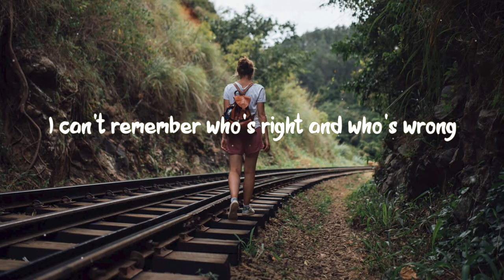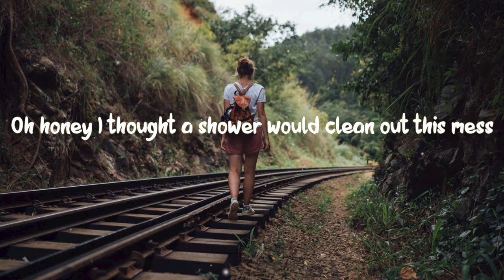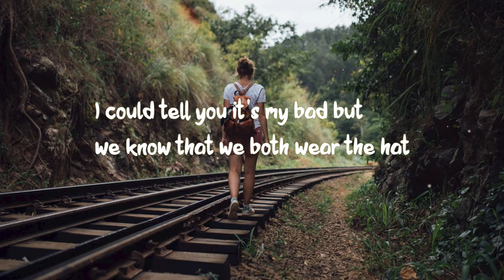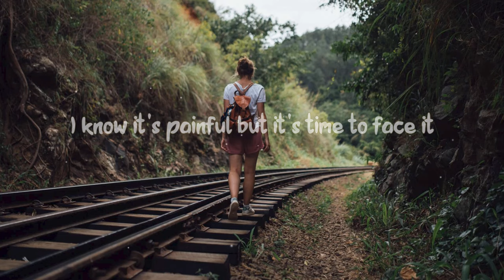Genesis Ritchot - Kitchen Sink (LYRICS)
♪ Lyrics :

Oh honey we've been arguing now for so long
I can't remember who's right and who's wrong
All I can think of is the sink was full when we started
Now it's empty and I am tired
Oh honey how can you think we can go on like this
I know it's painful but it's time to face it
We made a battlefield out of our kitchen sink
Oh honey I thought a shower would clean out this mess
Turns out the water just gave us a break
We brushed our teeth, put our pj's on and got ready
For a second round before we go to sleep
We built a fence in the middle of our mattress
I could tell you it's my bad, but we know that we both wear the hat
I could raise you my flag oh honey if you'd tell me that
We're worth the trouble, but I'm not a fool
Oh honey how I don't think we can go on like this
This war needs to end, honey don't you think?